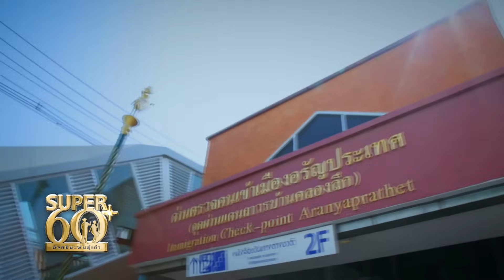SUPER 60+ | ลุงชาลี มนุษย์ผ้าบิน คนเดียวในไทย ขอฝันย้อนเวลา กลับขึ้นเวทีตลก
รายการ SUPER 60+
ทุกวัน อาทิตย์ เวลา 17.00 น.